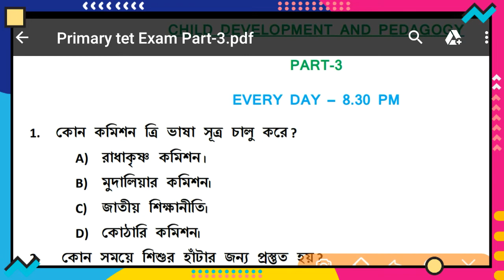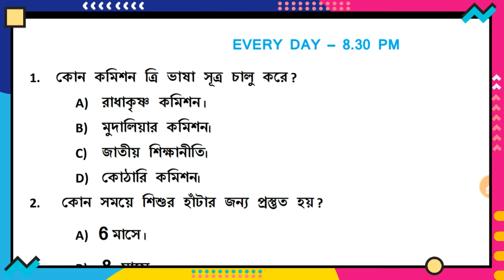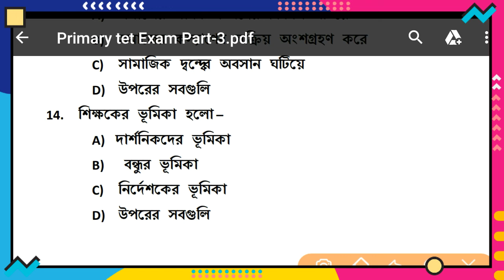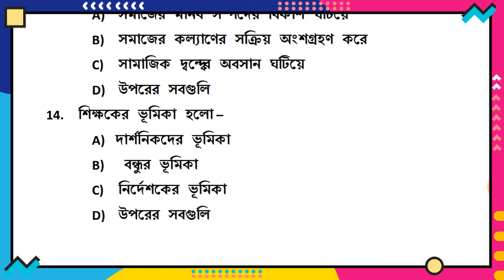Primary TET Preparation ।। Child Psychology and Pedagogy ।। Part-3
প্রাইমারি টেট এর জন্য , শিশু মনস্তত্ত্ব ও শিক্ষা বিজ্ঞান থেকে গুরুত্বপূর্ণ প্রশ্ন উত্তর ।